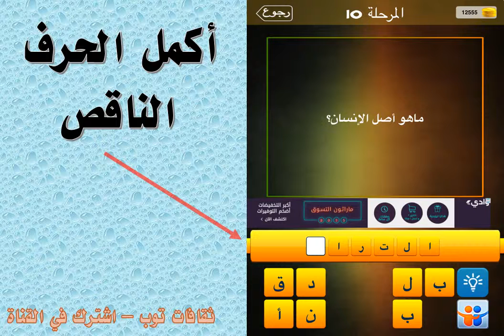ما هو أصل الانسان ؟